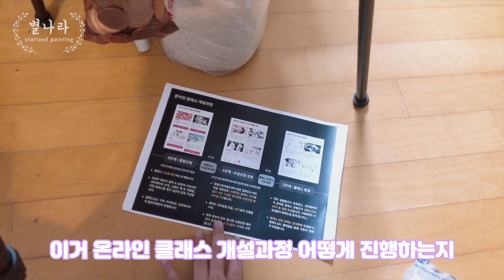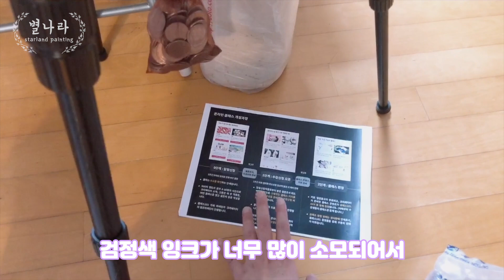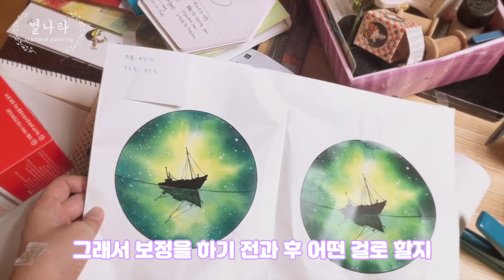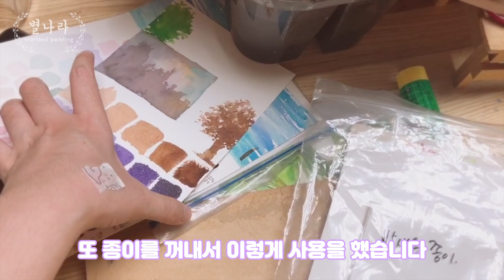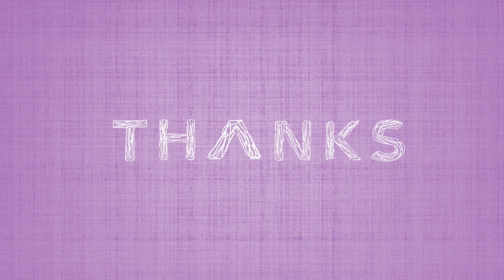vlog::🎨그림책 작가의 폭파 직전💥작업대 공개👀/별나라⭐그림강좌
치울거예요...

-촬영 카메라-
소니 a6400
-마이크-
줌H1n